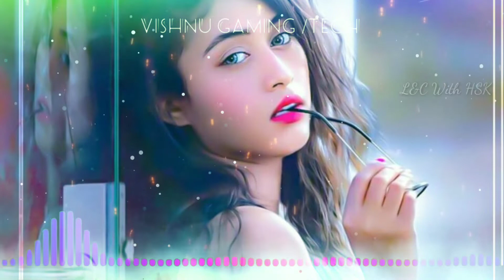Dil Teri Deewangi Me Kho Gaya Hai (Heera Jhankar) Anand Raj Anand, Richa Sharma | Boby | Kismat 2000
Song: Dil Teri Deewangi Mein Kho Gaya Hai
Movie/album: Kismat
Singers: Anand Raj Anand, Richa Sharma
Song Lyricists: Dev Kohli
Music Composer: Anand Raj Anand
Music Director: Anand Raj Anand
Music Label: T-Series
Starring: Bobby Deol, Priyanka Chopra, Kabir Bedi

SONG LYRICS

Kal talak jo bat
Bhi karte na the
Jo nigahe char
Tak karte na the
Jo nigahe char
Aaj unko pyar hamse
Ho gaya hain
Ho gaya hain
Ho dil teri deewangi me
Kho gaya hain

Ishq ne aankhe karam
Ham pe kiye hain
Yar ki aaghosh se
Lipte huye hain
Lipte huye hain
Khwab jo dekha tha
Poora ho gaya hain
Ho dil teri deewangi
Me kho gaya hain

Tum miley toh
Yeh khudayi mil gayi
Har khushi jo thi
Parayi mil gayi
Tum miley toh yeh
Khudayi mil gayi
Parayi mil gayi
Mil gayi
Meharban mujhpe
Mera rab ho gaya hain
Meharban mujhpe
Dil teri deewangi
Ho gaya hain ishq
Tumse ho gaya hain